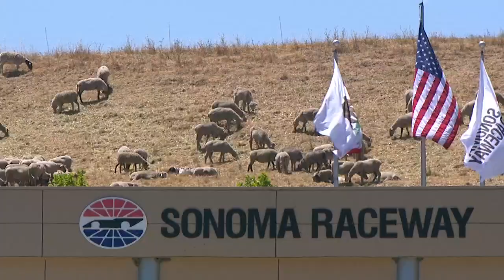NASCAR Cup Series Qualifying from Sonoma Raceway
Relive qualifying from the Monster Energy NASCAR Cup Series that saw Kyle Larson top the char at Sonoma Raceway.

Play every weekend!